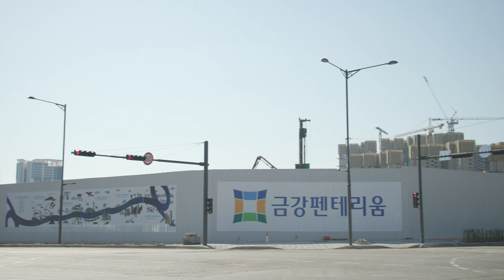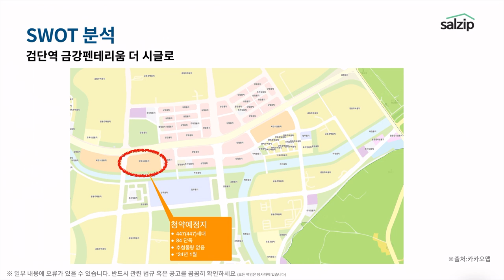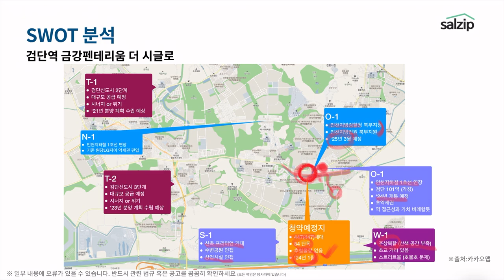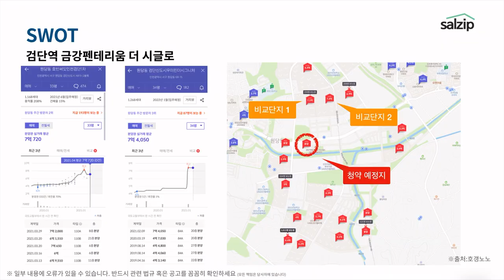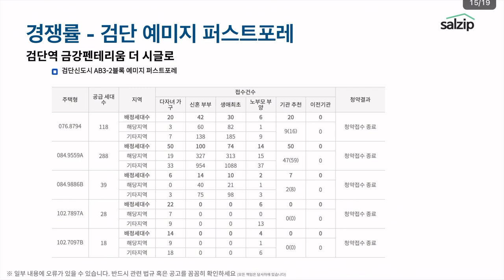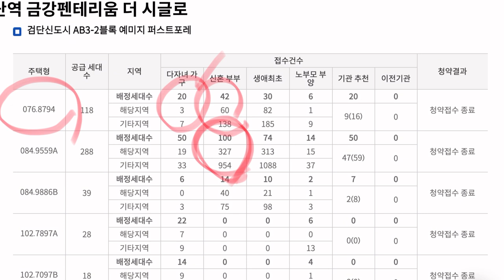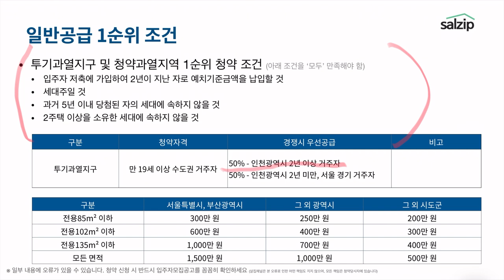(SUB 자막) 주상복합도 OK? 검단역 금강펜테리움 더 시글로[살집채널 박미미]